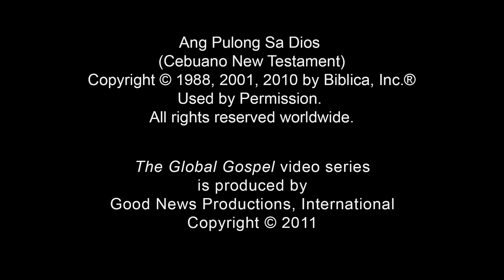088 - Ang Paras ug mga Sanga (Cebuano)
Scripture Reference: Juan 15:1-8
Si Hesus nagtudlo kanato nga kon ang Iyang mga sumusunod magpabilin Kaniya, sila mamunga.

Pangutana 1: Unsaon nimo pagsiguro nga konektado ka sa hingpit kay Hesus?

Pangutana 2: Isip usa ka sanga sa punoan sa ubas ni Hesus, unsaon nimo paghulagway ang bunga
sa imong kinabuhi?

Pangutana 3: Sa unsang pamaagi giputol sa Diyos ang atong mga sanga-sanga aron
nga mamunga kita og daghang bunga?

Tan-awa, i-download, o i-printa ang The Global Gospel Mga Pangutana sa Panaghisgot